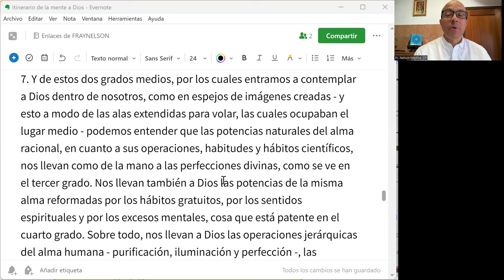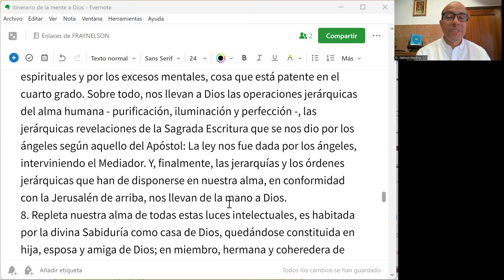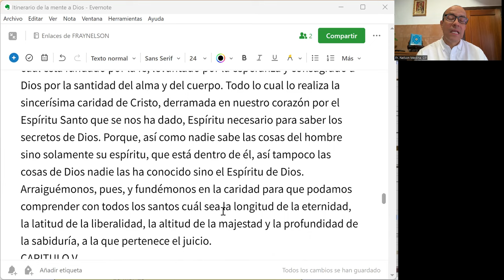IMD 23 de 33 - En lo que somos por creación, y lo recibido por redención, hay imagen de cómo es Dios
San Buenaventura termina este Capítulo 4 resumiendo el punto principal: dentro de nosotros mismos, es decir, en las potencias del alma (obra de creación) y en las virtudes teologales (obra de redención) vemos, como en espejo, quién es Dios y cómo obra.